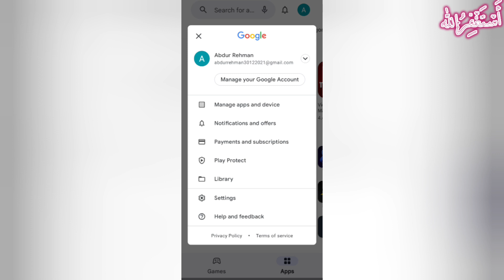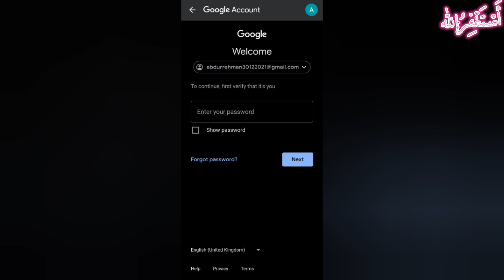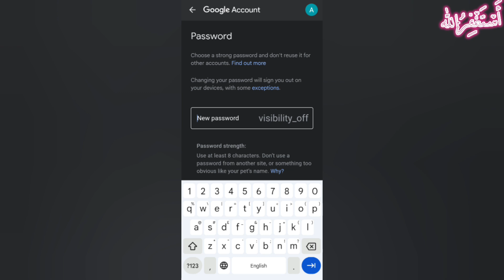Gmail Forgot password kaise Recover kare || How to Reset email Account Password 2023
"How to Reset email Account forgot password"
"How to Reset email Account forgot password" is a topic related to the process of recovering access to an email account when the password is forgotten or lost. Here's a brief description and some hashtags that you can use to enhance the visibility of your content related to this topic:

Description:
In this topic, you will learn the step-by-step process to reset your email account password. By following these methods, you can regain access to your email account and set up a new password to secure it.